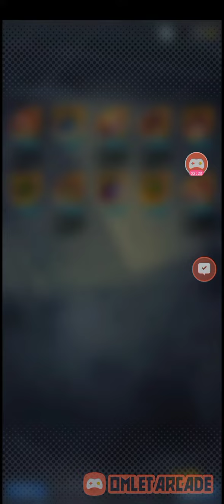dbz Legends summon